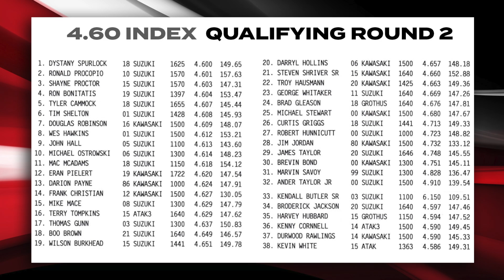XDA 4.60 Index Qualifying Round 2 - Eighth Mile Pro Drag Bike Motorcycle Drag Racing - Wheelie Bars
XDA – Xtreme Motorcycle Drag Racing Association
21st annual WPGC Bike Fest
Maryland International Raceway

 @vanceandhines  4.60 Index Qualifying Round 2

1. DYSTANY SPURLOCK / 4.600
2. RONALD PROCOPIO / 4.601
3. SHAYNE PROCTOR / 4.603
4. RON BONITATIS / 4.604
5. TYLER CAMMOCK / 4.607
6. TIM SHELTON / 4.608
7. DOUGLAS ROBINSON / 4.608
8. WES HAWKINS / 4.609
9. JOHN HALL / 4.613
10. MICHAEL OSTROWSKI / 4.614
11. MAC MCADAMS / 4.618
12. ERAN PIELERT / 4.620
13. DARION PAYNE / 4.624
14. FRANK CHRISTIAN / 4.627
15. MIKE MACE / 4.629
16. TERRY TOMPKINS / 4.629
17. THOMAS GUNN / 4.637
18. BOO BROWN / 4.649
19. WILSON BURKHEAD / 4.651
20. DARRYL HOLLINS / 4.657
21. STEVEN SHRIVER SR / 4.660
22. TROY HAUSMANN / 4.663
23. GEORGE WHITAKER / 4.669
24. BRAD GLEASON / 4.676
25. MICHAEL STEWART / 4.680
26. CURTIS GRIGGS / 4.713
27. ROBERT HUNNICUTT / 4.723
28. JIM JORDAN / 4.732
29. JAMES TAYLOR / 4.748
30. BREVIN BOND / 4.751
31. MARVIN SAVOY / 4.828
32. ANDER TAYLOR JR / 4.910
33. KENDALL BUTLER SR / 6.150
34. BRODERICK JACKSON / 4.597
35. HARVEY HUBBARD / 4.594
36. KENNY CORNNELL / 4.590
37. DURWOOD RAWLINGS / 4.590
38. KEVIN WHITE / 4.586